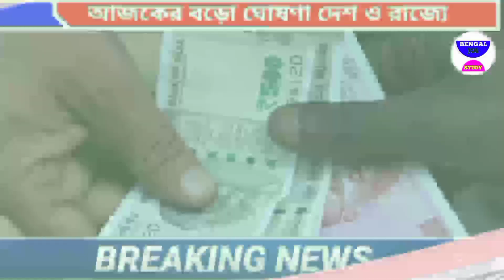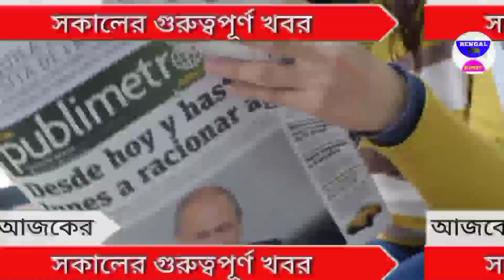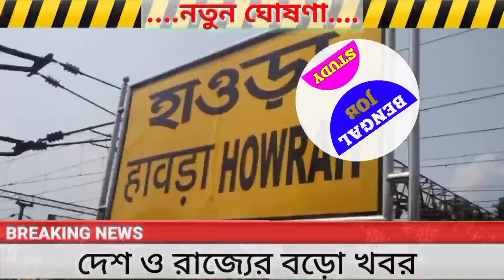আজকের বড় খবর || Today 30 November Latest Update🔥দেশের সবথেকে বড়ো খবর 50 হাজার টাকা পুজো কমিটি